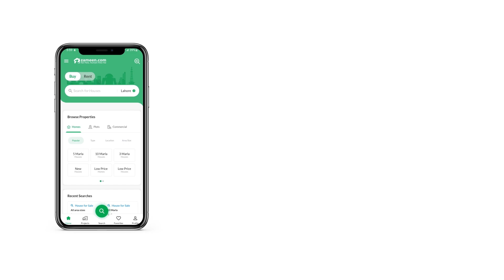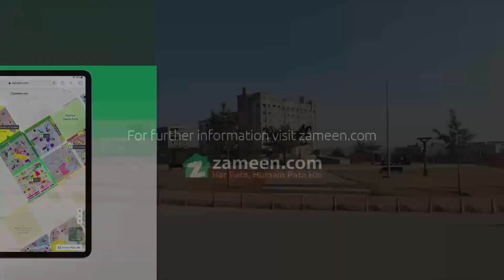1.3 KANAL COMMERCIAL PLOT FOR SALE IN PHASE 8 BAHRIA TOWN RAWALPINDI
Rajpoot Builders Offers
Commercial Plot No 630
Bahria District Commercial
Size 150x40 (26.6 Marla )
Near To Main Express Way
Near to New Bahria Head Office